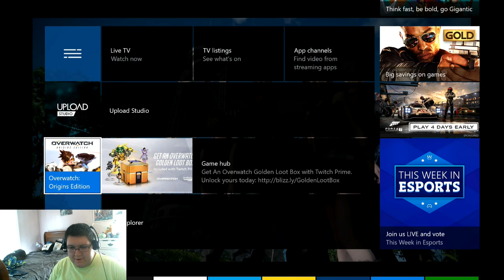Stream 7/20/17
Played overwatch on my xbox. Incase anyone was wondering why my level is suddenly so low.